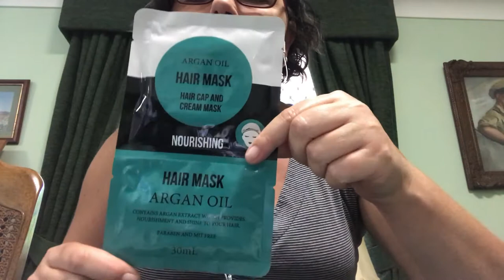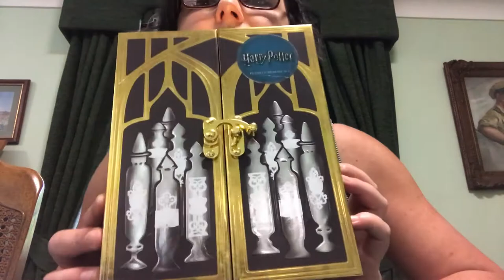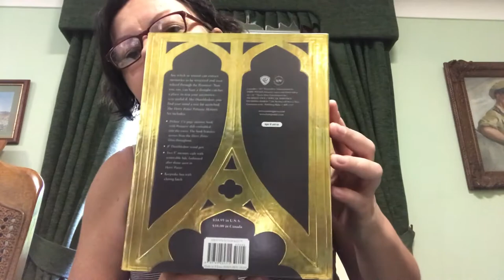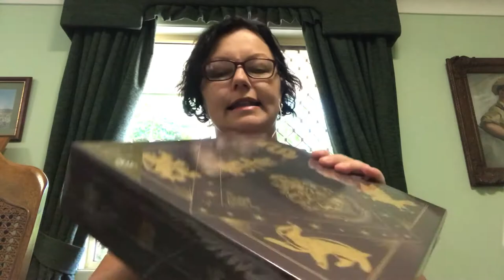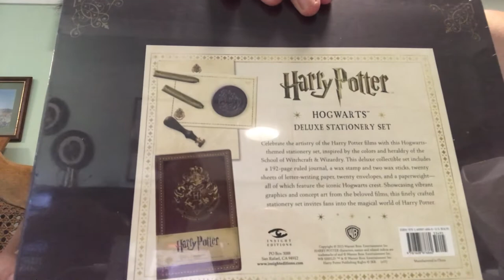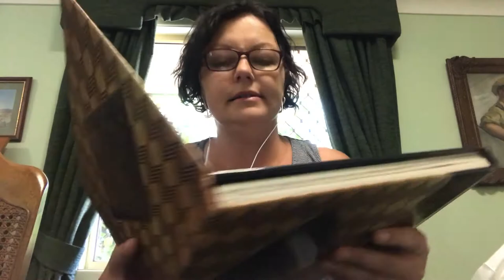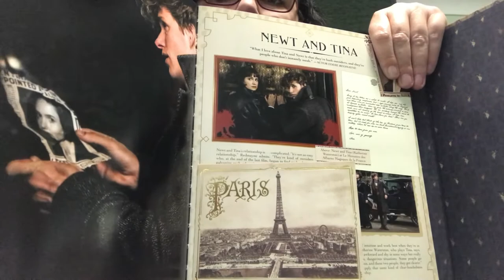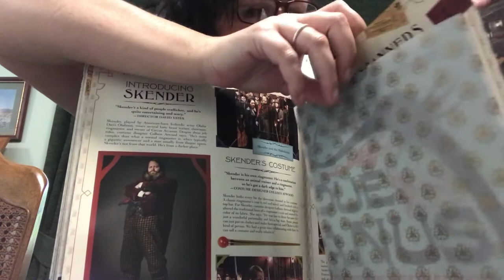Harry Potter | Kmart | Priceline Haul 2020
🔮Hello, my name is Amanda, and today’s video is a Harry Potter, Kmart and Priceline haul. I hope you enjoy watching.

Magical Dirt